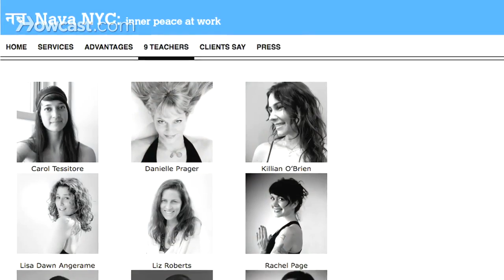How Long & Often Should You Meditate? | Meditation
Like these Meditation Lessons !!!

Hi, I'm Lisa Dawn Angerame. I'm one of the founding partners of Nava NYC. A collective of nine yoga and meditation teachers in New York City. Our website is Today I will be talking to you about meditation.

Meditation practice is a practice that grows over time, it's like a flower. With water and sunlight and a little tending to, your flowers blossom. The petals start to open. It's the same way with meditation. With time and effort and energy, it's like you're watering your meditation practice and the meditation practice grows. The benefits become, you become open, you become open like a flower.

So the question is, how long and how often should you practice? As long as possible and as often as possible. But start small, start with five minutes. Everybody has five minutes to spare. Five minutes to check e-mail, five minutes on Facebook, five minute sit for meditation. Meditate a couple of times a week to start. Sit three days week is a good commitment. So Monday, Wednesday, Friday. Tuesday, Thursday, Saturday. Set a specific amount of time, but over time, meditation practice becomes so interesting, you want to go sit down. So you're going to find that you can increase the time and how often you practice and it will actually add to the joy and the benefits of your meditation practice.

So start with five minutes, increase it by let's say, a minute a day, until you get to about ten minutes. Stick with ten minutes for awhile, then start to increase it to about 15 minutes. A great benchmark for yourself is 20 minutes once a day.

Related searches;
when should i meditate
how long should i meditate to see results
What's the right amount of time to meditate
should you meditate everyday